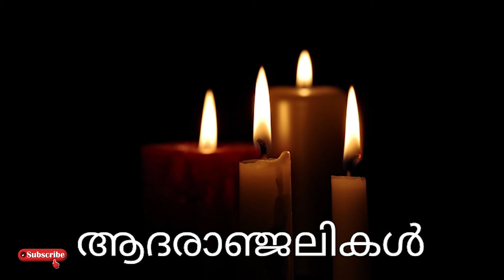പ്രിയ നടൻ അന്തരിച്ചു..!!! കണ്ണീരോടെ കലാലോകവും സോഷ്യൽ മീഡിയയും..!